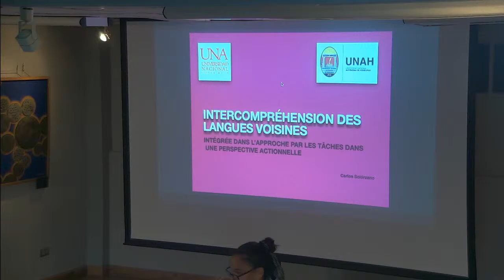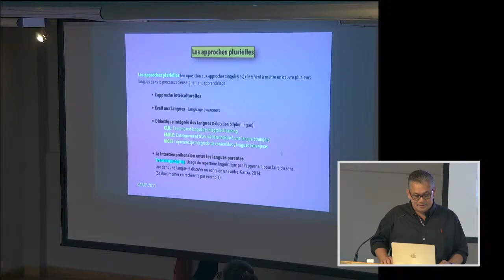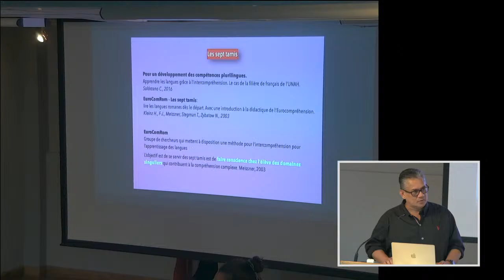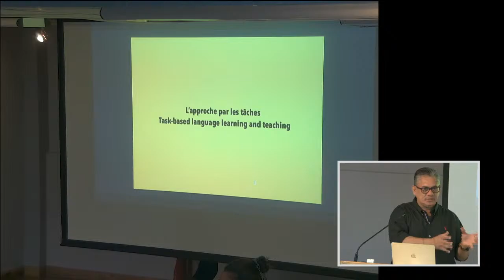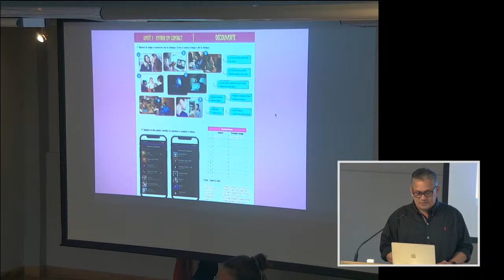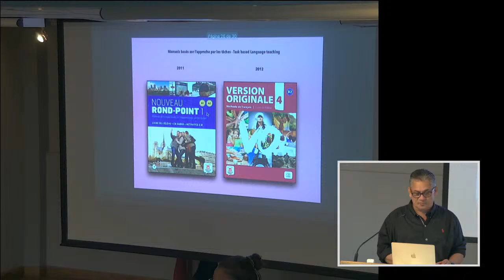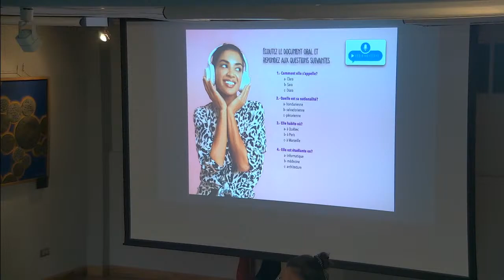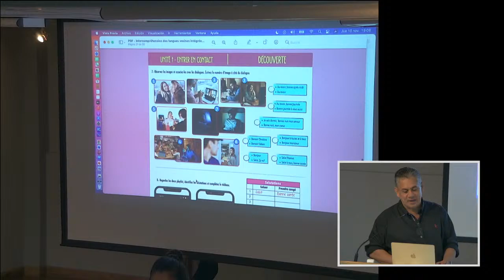INTERCOMPREHENSION DES LANGUES VOISINES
INTEGREE DANS L APPROCHE PAR LES TACHES DANS UNE PERSPECTIVE ACTIONNELLE
Carlos Solorzano